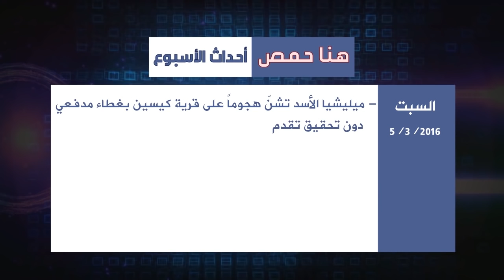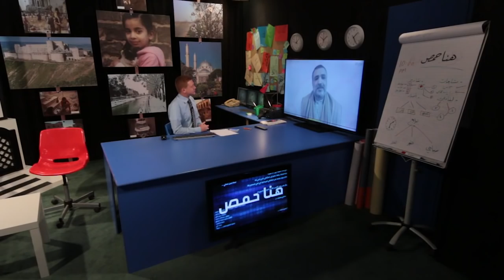هنا حمص (21): معتقلو سجن حمص المركزي.. والبند المنسيّ من هدنة الوعر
من محاور الحلقة:
- الموّال السبعاوي .. في أهازيج الثورة.

ضيفا الحلقة:
- أسامة أبوزيد - مدير مركز حمص الإعلامي - حي الوعر/ حمص.
- بكري خاووج - شاعر موّال.
وعلى التردد: 11595 عمودي، الترميز 27500 ، معامل التصحيح 3/4